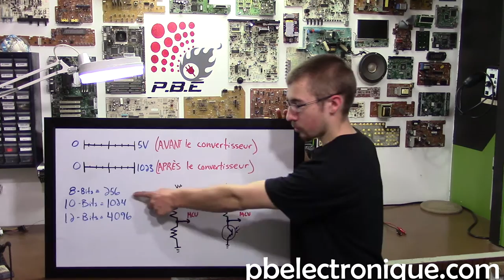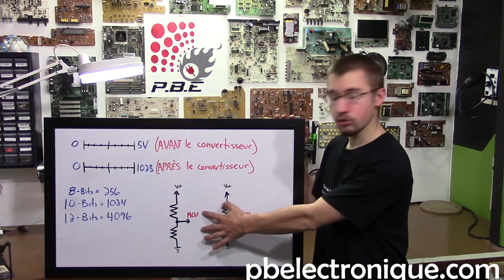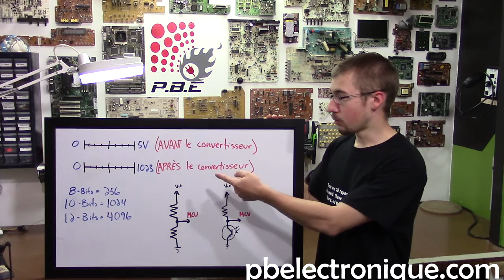[9] Programmation PIC en C : Convertisseur Analogique / Numérique (ADC)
Les composants ADC (Analog/Digital Converter) servent à lire des données analogique pour les interpréter de façon numérique ou informatique.

Une valeur analogique est une valeur infinie qui est en constant changement. Tous les facteurs que l'ont retrouve dans la nature sont des valeur analogique. La température, l'humidité, la tension ou la lumière sont des exemples de mesures dont la valeur est analogique. Pour pouvoir enregistrer ces valeurs dans un ordinateur, il faut convertir les données analogiques en données numériques.

Les convertisseurs analogique/numérique ont une résolution afin de pouvoir analyser la valeur entière de façon numérique. La résolution la plus commune est celle de 10-bit, ce qui offre 1024 possibilités. Pour ceux de 8-bit, on obtient 256 possibilités tandis que ceux de 12-bit, on obtient 4096 possibilités. Plus votre convertisseur a de possibilités, plus la résolution est bonne.

Si on prend un micro-contrôleur de la famille standard fonctionnant sous 5V avec un convertisseur 10-bit, on a 1024 possibilités sous 5V. Donc, 5V/1024 = 4.88 mV. On obtient une résolution de 4.88 mV avec un tel convertisseur. C'est une très bonne résolution pour un la plupart des projets électroniques, mais si vous voulez concevoir un appareil de haute précision, il faudrait se tourner vers un convertisseur offrant une meilleur résolution soit 16-bit ou plus. (Sous 16-bit, on obtient une résolution de 76.29 µV)

Du côté logicielle, il existe deux registres importants à initialiser pour bien utiliser les convertisseurs analogique/numérique. Le premier est le registre ANSEL (Analog Select). Ce registre permet de définir si les pins du micro-contrôleur sont utilisées de façon analogique ou de façon numérique. Le deuxième registre à initialiser pour permettre le fonctionnement du convertisseur est le registre ADCON (Analog/Digital Control). Ce registre permet d'initialiser les paramètres du convertisseur comme la tension de référence ou le statut de la conversion. Il ne faut pas oublier d'initialiser la pin utilisé pour la conversion analogique/numérique comme une entrée dans le registre TRISx.

Si vous utilisez le convertisseur avec tous les paramètres par défaut, vous pouvez utiliser la commande ADC_Init; Cette commande est propre au logiciel MikroC Pro qui intègre une librairie conçu pour les convertisseurs ADC. Cette commande initialise les paramètres par défaut du convertisseur, alors si vous utilisez cette commande, les deux registres précédent ne sont pas nécessaires.

Finalement, pour faire la lecture du convertisseur, il suffit d'utiliser la librairie intégré au compilateur MikroC Pro. En indiquant la commande :

Variable = ADC_Read(x);

Dans cette exemple, la variable doit être une variable pouvant contenir la valeur numérique de la conversion. Si on utilise un convertisseur 10-bit, il faut utiliser au minimum une variable de type int. La fonction ADC_Read() demande un paramètre d'entrée. Ce paramètre est la pin d micro-contrôleur choisi pour faire la lecture analogique. Par exemple, si vous utilisez la pin AN0, il faudra inscrire ADC_Read(0) tandis que si vous prenez AN2, il faudra indiquer ADC_Read(2).